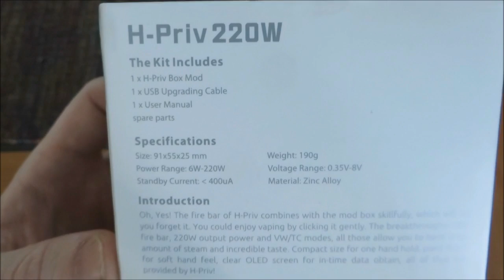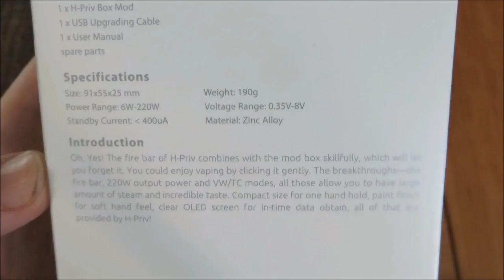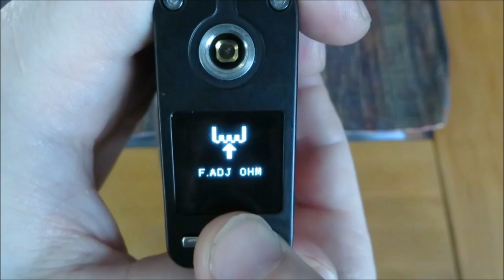SMOK H-Priv 220 Watt Review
Smok H-Priv 220 Watt

A strong heavy powered MOD from SMOK.
This deliver huge 220 Watt and can run the most extreme tank and drippers.
Come with a new innovative design.

tc mod
e-smokers.net